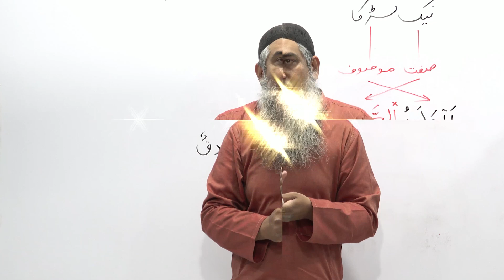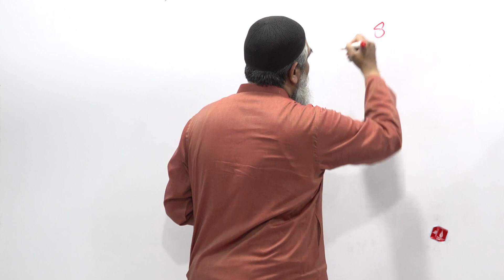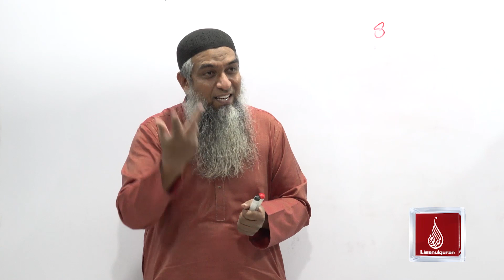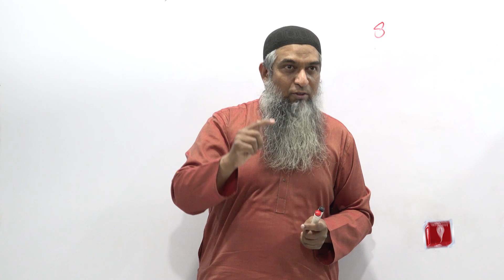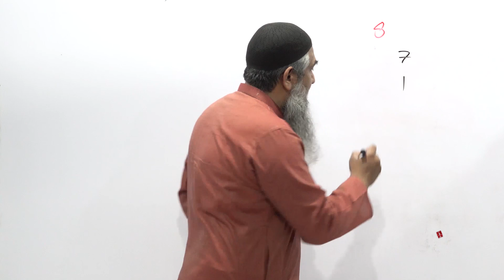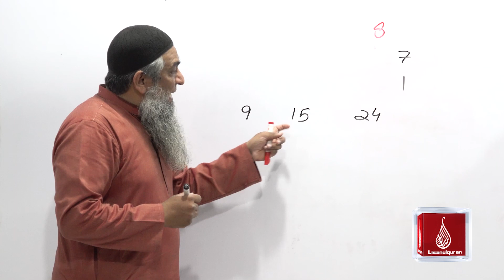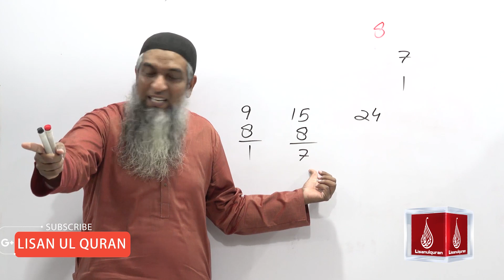Hazrat Ali ka Faisla |حضرت علیؓ کا فیصلہ | Lisan ul Quran |Amir Sohail